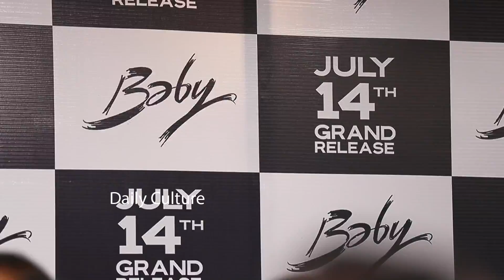Anand Deverakonda Fight With Fans @ Baby Movie Premiere Show | Vijay Deverakonda | Daily Culture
Baby is the most emotional film Anand Deverakonda has acted in so far. “I think it will remain so for a while,” says the actor, about his Telugu film written and directed by Sai Rajesh, which will release in theatres on July 14. The musical romance drama traces the journey of characters played by him, Vaishnavi Chaitanya and Viraj Ashwin. The contemporary romance triangle gets an old-world charm thanks to Vijai Bulganin’s music, and Anand calls Vijai “the first hero of the film.” The songs of Baby, steeped in Ilaiyaraaja-esque music, have helped create much of the buzz for the film.